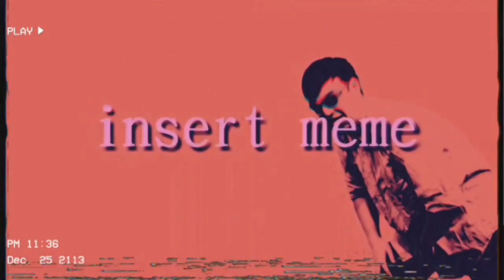PaPa Prank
Gonna start changing up the channel so bear with me